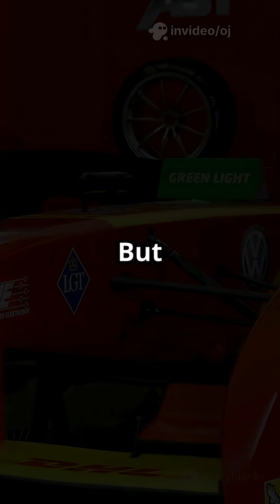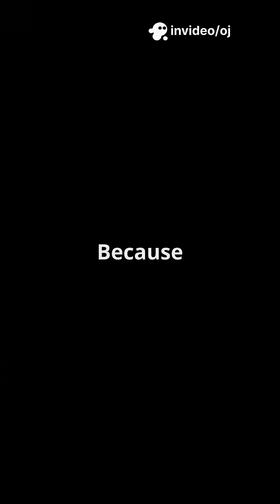Genius Ideas That Changed Racing Forever – Traction Control & Driver Aids!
Discover how traction control transformed Formula 1 racing in our latest video, "How Traction Control Revolutionized F1 Racing." In the late '80s, engineers introduced ground-breaking technology that changed the game for drivers and teams like Lotus and Williams. Watch as we explore the evolution of this smart system that allowed drivers to unleash power with pinpoint precision, only to face bans that brought the driver’s skill back to the forefront.

Join us on this thrilling journey through F1 history, showcasing the blend of man, machine, and the legacy of traction control that still echoes in racing today.

OUTLINE:

00:00:00 How Traction Control Revolutionized F1 Racing